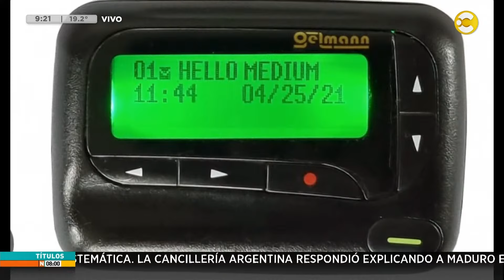Incendios en Córdoba: se quemaron al menos 23.500 hectáreas en lo que va de 2024 │N8:00│ 19-09-24